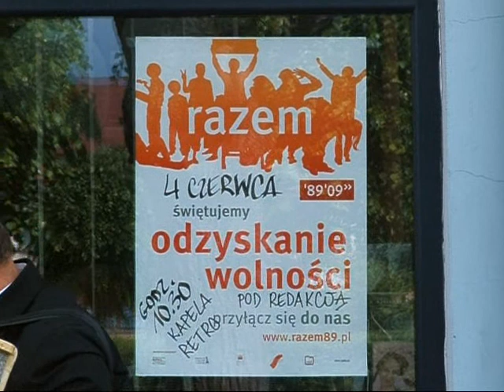Razem'89 - Muzyka na ulicy 2009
4 czerwca 2009 z okazji 20 rocznicy wolnych wyborów w Polsce, w ramach ogólnopolskiej inicjatywy Razem89  przed biurem redakcji Głosu Siemiatycz grała kapela „Retro w składzie: akordeon -  Antoni Kapelko z Radziwiłłówki, saksofon  Jan Pytel z Ogrodnik, bebenek  - Solaniuk z Siemiatycz, skrzypce  Puch z Siemiatycz.
zdjęcia Jerzy Nowicki, Ewa Magdalena Iwaniak
montaż Jerzy Nowicki
Głos Siemiatycz
Siemiatycze 2009